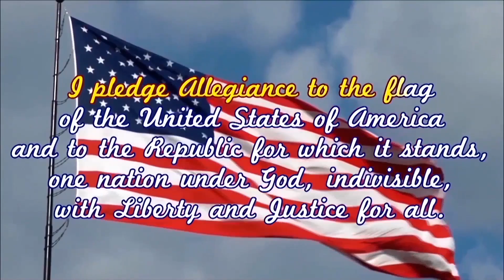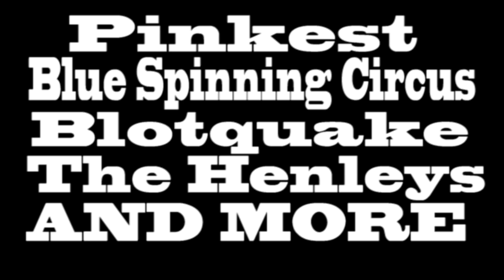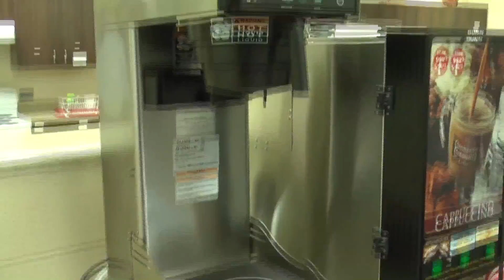GNN News Tues 3 21 2017